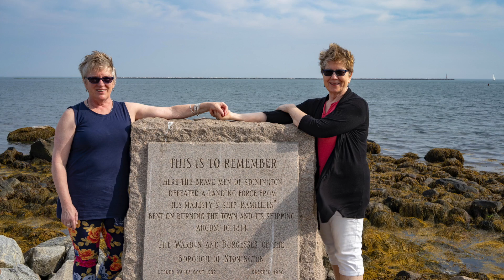2018 Stonington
Side Trip with Amanda and Joel